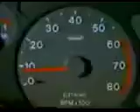Comercial Lançamento do Tempra Turbo 1995